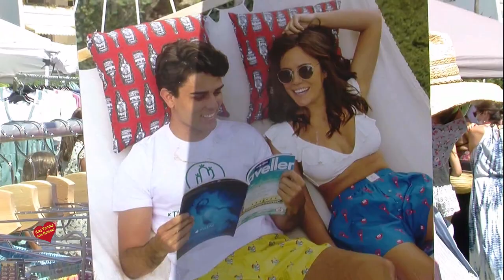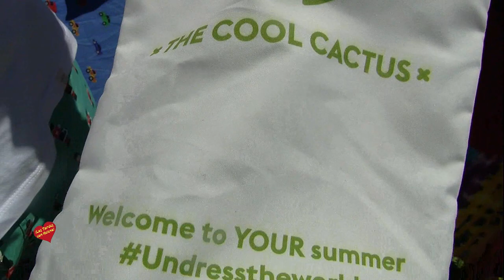Entrevista de Helena Olaya a Luis Aguilar de la firma The Cool Cactus en la VI Edición del Mercadill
Entrevista de Helena Olaya a Luis Aguilar de la firma The Cool Cactus en la VI Edición del Mercadillo POP UP CHIC en Hotel Guadalmina-Marbella